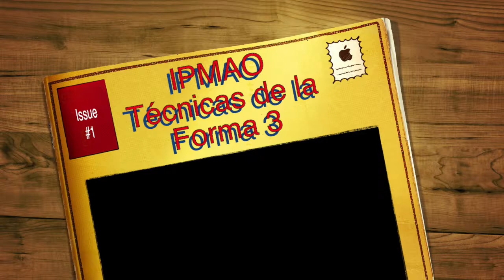Escuela de Artes Marciales (Lima Lama IPMAO) 8 Tecnicas de la forma 3